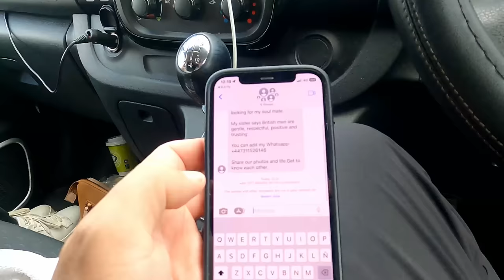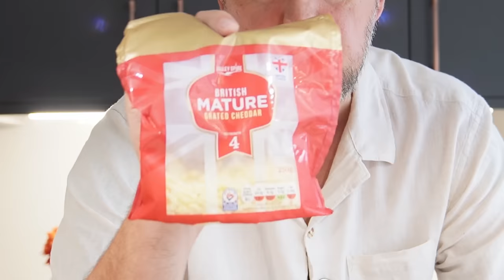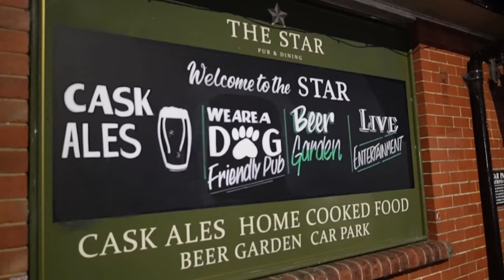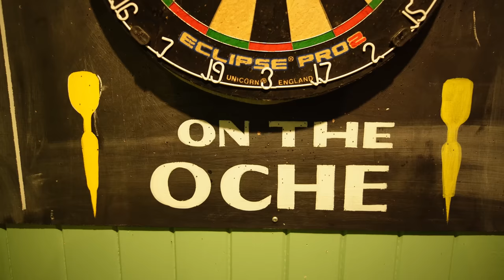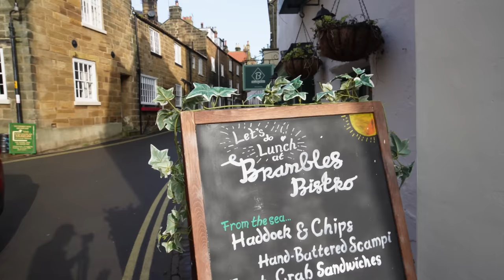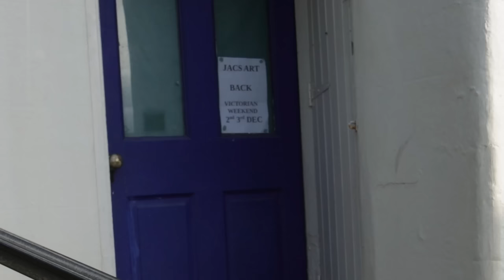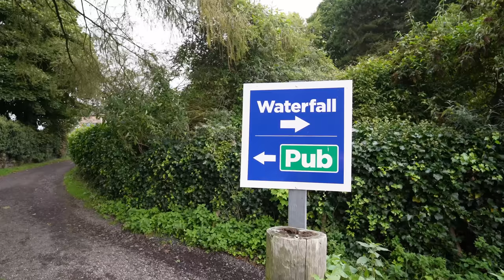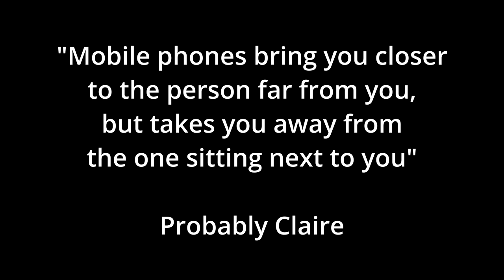Why PHONES are BANNED in Robin Hoods Bay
In this video, we continue our Yorkshire Tour and visit Robin Hoods Bay, Cayton Bay, Hayburn Wyke and Cornelian Bay. There are so many secrets here, just wait until you see the last one.

Ham and Cheese Sandwich Recipe

1. Cut and butter bread
2. Put ham and cheese on one slice
3. Add sauce
4. Put the other slice on top

Serve with Monster Munch and Tizer

Copyright Andy